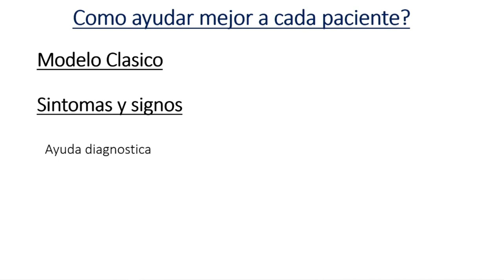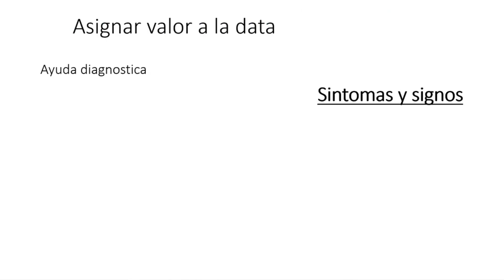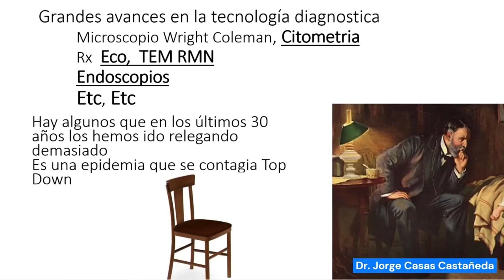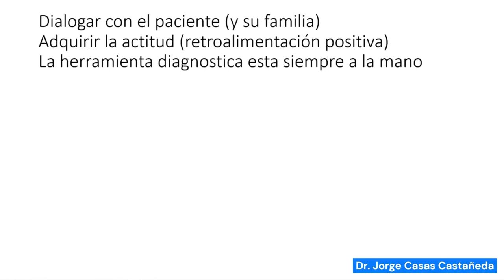¿Cómo ayudar mejor a cada paciente? - Dr. Jorge Casas Castañeda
Expositor: Dr. Jorge Casas Castañeda
Fecha: 20 Octubre 2022
Nueva edición con audio mejorado.